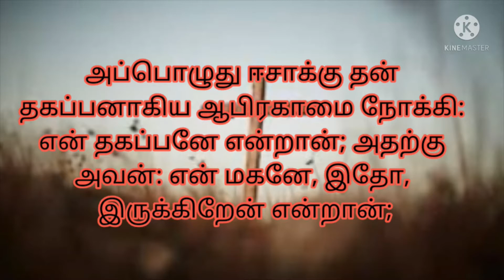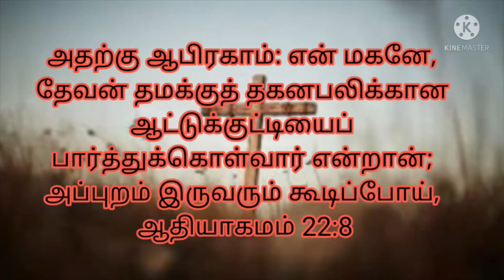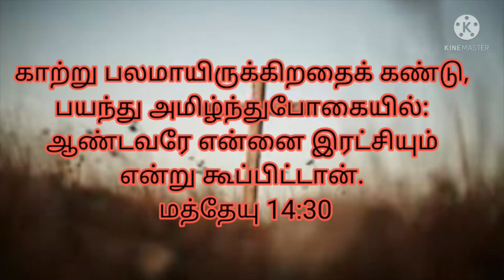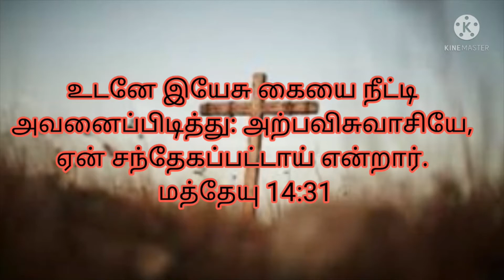எல்லாவற்றையும் கர்த்தர் பார்த்து கொள்வார் | KARTHTHAR PATHTHUKKOLVAR | JUNE 1